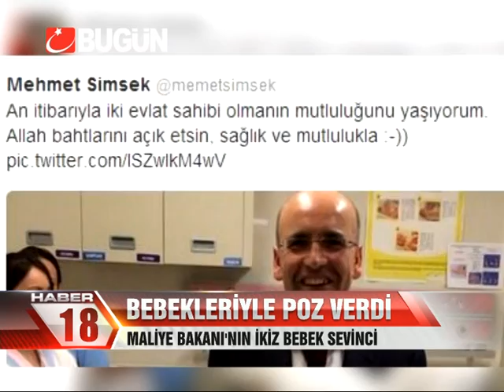MALİYE BAKANI'NIN İKİZ BEBEK SEVİNCİ